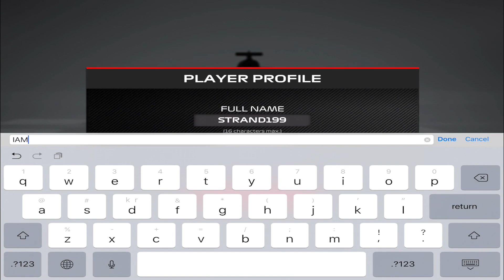F1 Mobile Racing Gameplay Ep1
Take your place in the world’s biggest motorsport with F1 Mobile Racing, an official mobile game of the FIA Formula 1 World Championship.

Develop and customise your own F1 car from the ground up, or race for one of the 10 official F1 teams, to challenge opponents from around the world to thrilling multiplayer duels. Featuring all 21 of the official circuits from the 2018 season, including Paul Ricard in France and the return of Hockenheim in Germany, F1 Mobile Racing lets you race against the greatest drivers on the planet including Lewis Hamilton, Sebastian Vettel, Max Verstappen and Fernando Alonso.

OFFICIAL MOBILE GAME OF FORMULA 1: F1 Mobile Racing is an official mobile game for the 2018 FIA Formula 1 World Championship featuring all of the teams, cars, drivers and circuits.
REAL TIME MULTIPLAYER: Play freely with players from around the world in real-time 1v1 races to make your way to the top leagues.

THRILLING RACES: Take part in the greatest racing spectacle on the planet with a console-quality gameplay experience on your mobile.
TIME LIMITED EVENTS: Race in special ‘time limited events’ that coincide with the official F1 Grand Prix and earn exclusive in-game rewards.